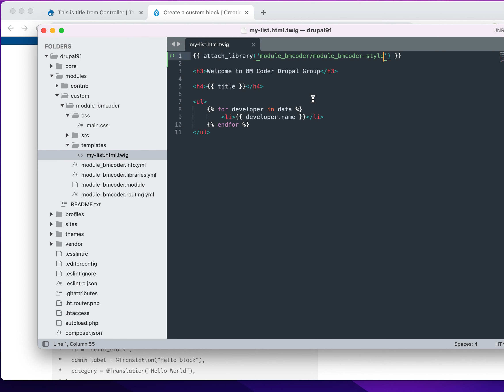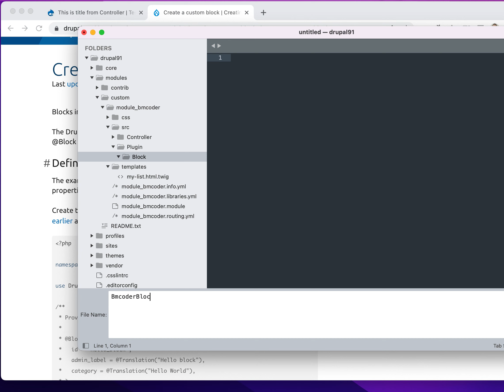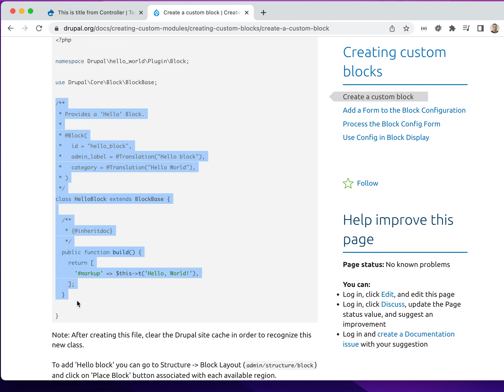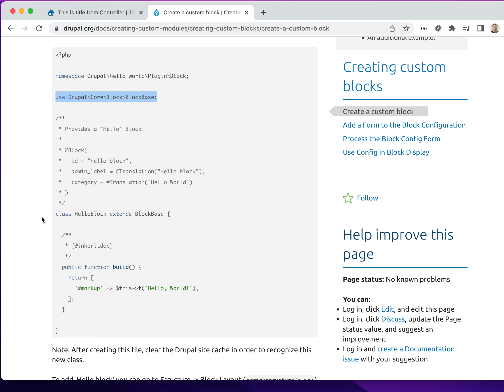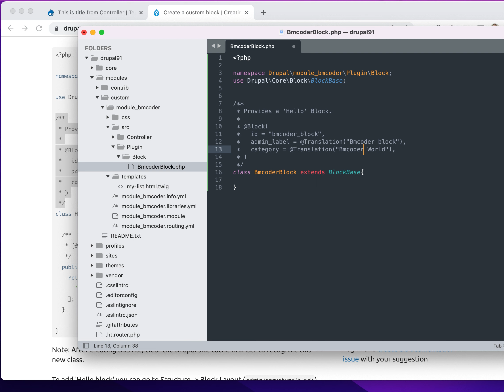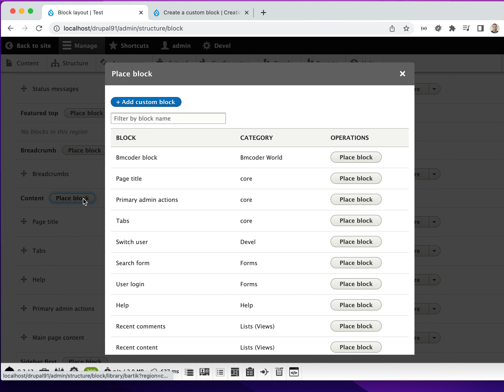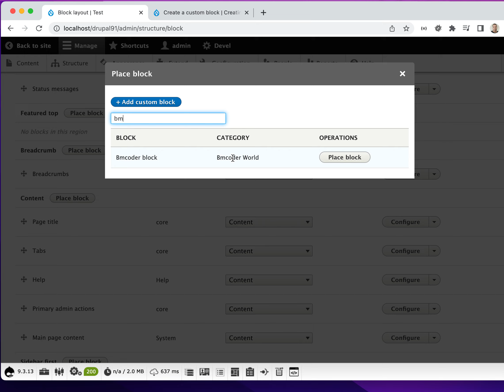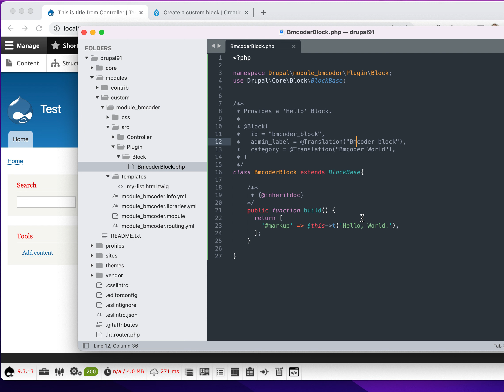How to Create a custom block - Drupal 9 Module Development tutorial in Hindi in 2022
We will learn how to pass dynamic string using variable.
Create array of drupal developers and display it on our custom page.

Location: Vastral, Ahmedabad - India
Need help ?
— You can ask in the comment.

We are drupal 9 developers in India and help clients with Drupal Website development and maintenance in India.

Development in Drupal 8 and Drupal 9 are same almost same with minor modifications.

drupal 8 development company india
drupal 9 development company india